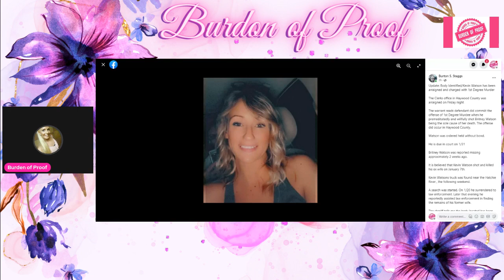Britney Watson's Remains Have Been Positively Identified, Pray For Her Kids & Both Families Involved